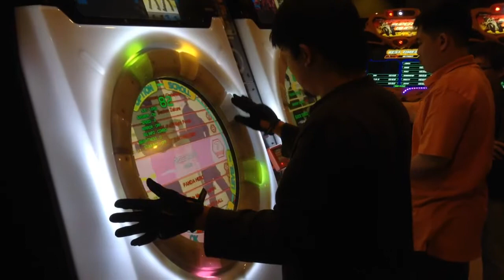Dance with me?!